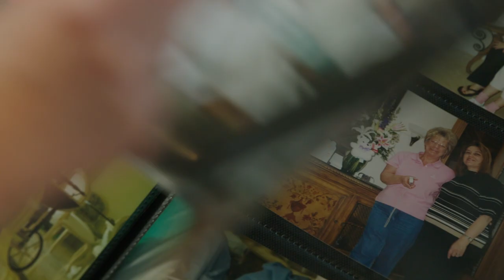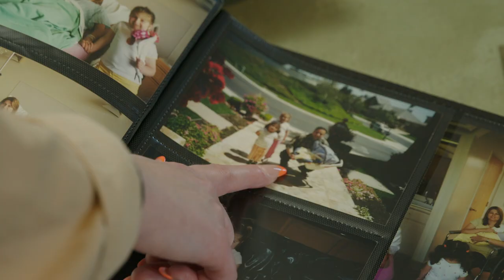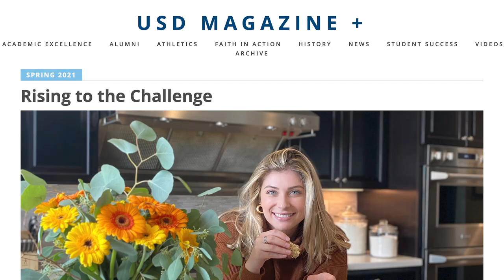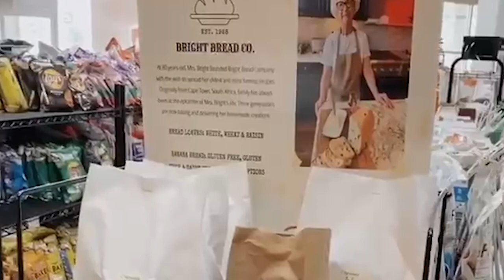'Bright Bread' Documentary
Directed and Edited by Marley Rankin
Cinematography by Zayd Ezzeldine